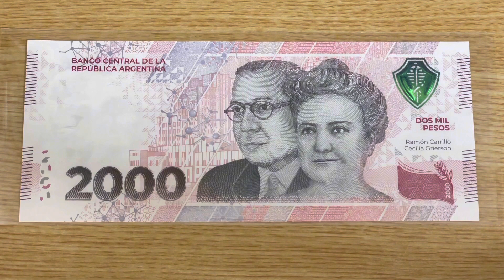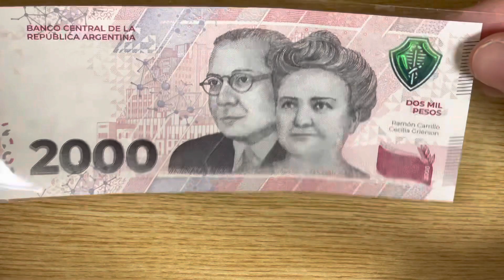阿根廷科学和医学的发展史纪念钞（Argentina 2000 Pesos commemorative banknote）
今天讲阿根廷科学和医学的发展史纪念钞！这张纪念钞是在今年5月23日刚发行的！正面右上方的绿色标志很漂亮，我也很喜欢！让我们一起来看一下吧！